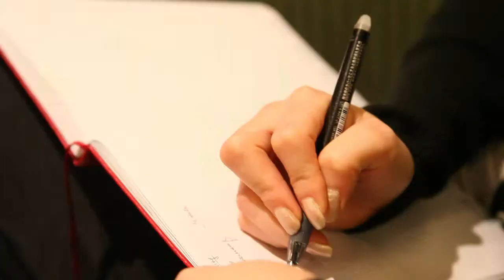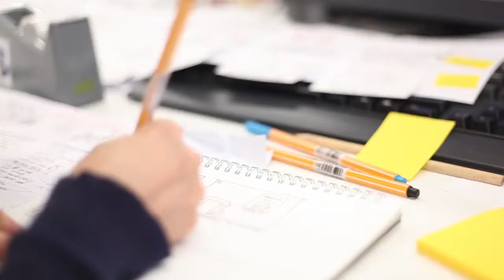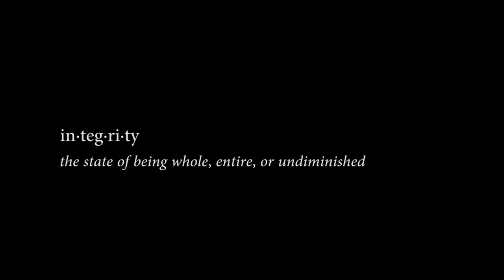So-Young Kang: Naked Leader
So-Young Kang shares her experiences about how her fragmented life negatively effected her to work life and personal life and how she rediscovered her true identity.